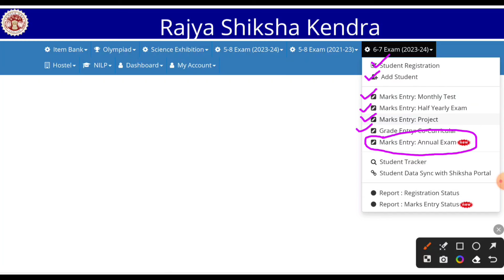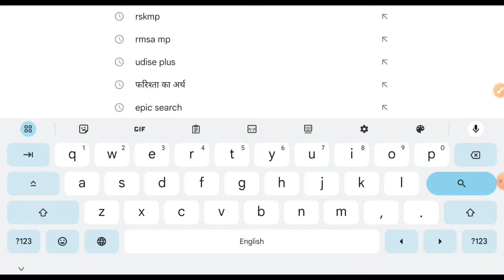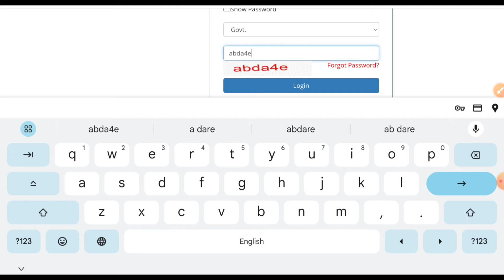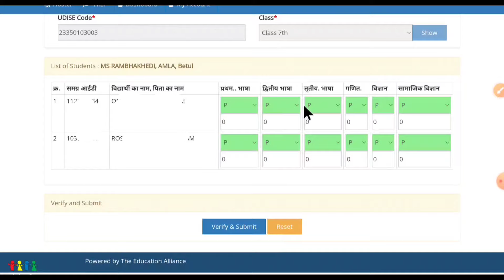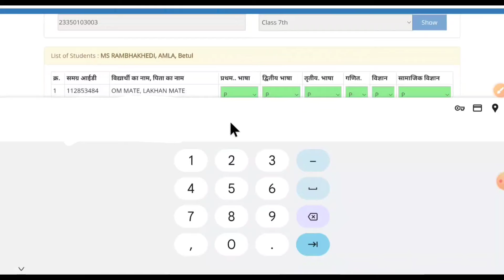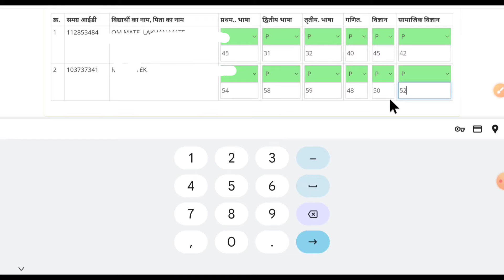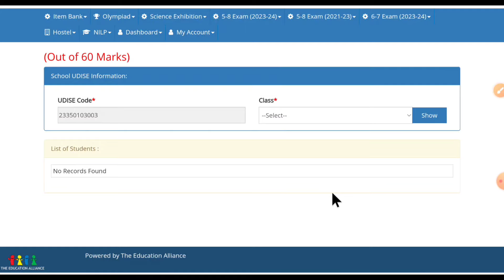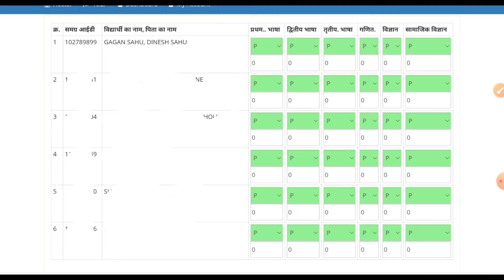RSK PORTAL में कक्षा 6 एवं 7 के Annual exam marks entry कैसे करें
co-curricularmarksentry